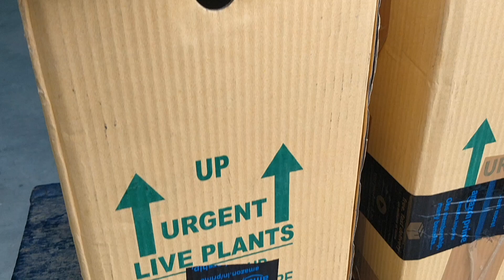What I bought from Amazon Great Freedom Festival !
In this video I am sharing an unboxing of two Bonsai Plants that I bought from Amazon. Do Let me know if you enjoyed this unboxing.

XO's